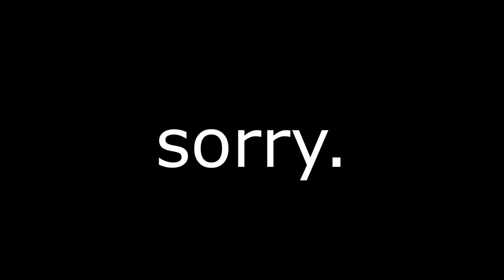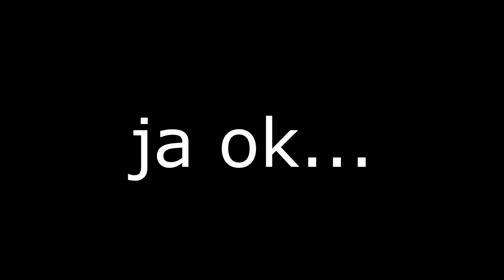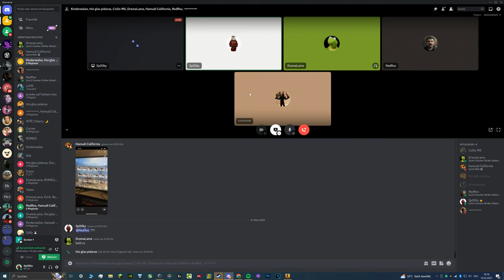CS:GO Wingman | Wir haben die Lake Theorie widerlegt!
Shoutout an Bot Dramalama und Bot RedRox.
Ich habs gecallt und hatte recht.
Lake ist easy.